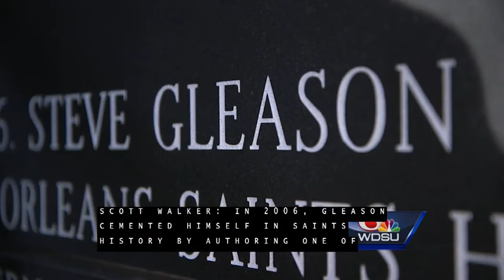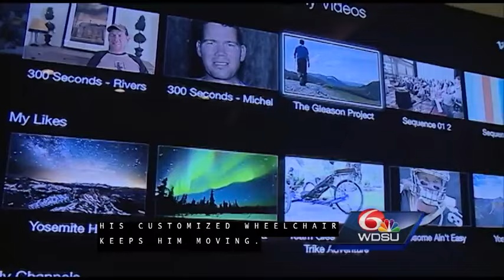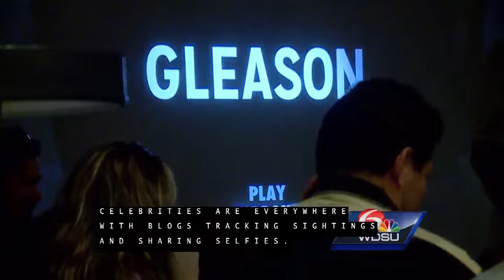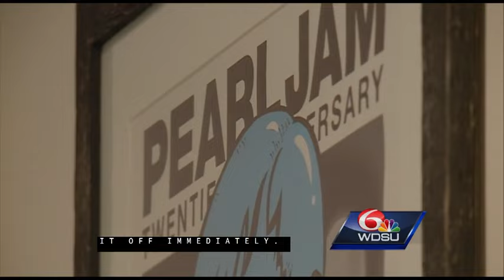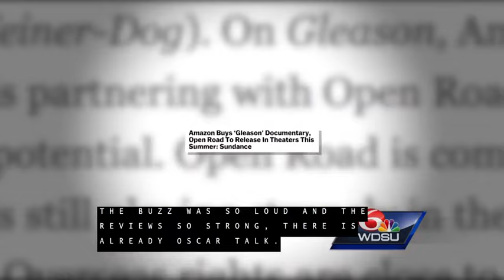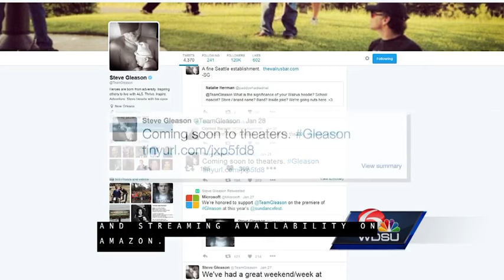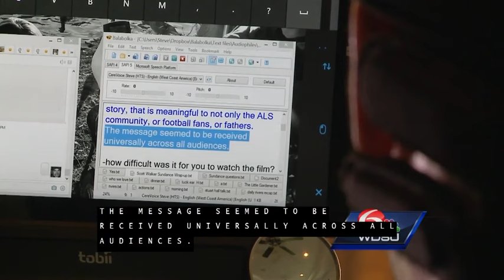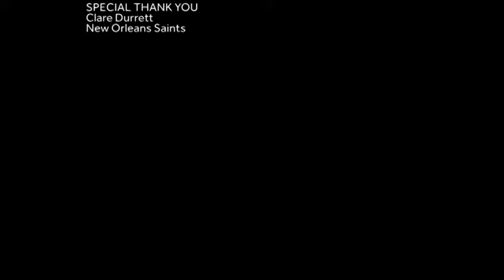Steve Gleason: The Journey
From football, to ALS to the Sundance Film Festival and adventured yet to be discovered, this is "Steve Gleason: The Journey."